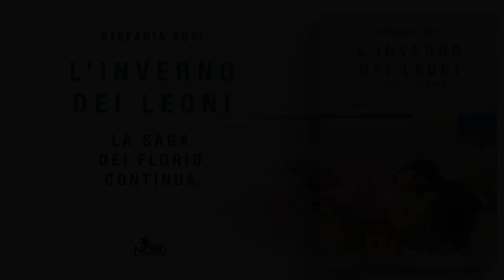La stanza di Franca - Sui luoghi dei Florio con Stefania Auci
«Nella camera da letto di Franca c'è racchiusa la storia d'amore più complicata, difficile e passionale che Palermo ricordi.»

Stefania Auci, autrice de «I Leoni di Sicilia», racconta i luoghi dei Florio in occasione dell'uscita del suo nuovo romanzo «L'inverno dei Leoni»